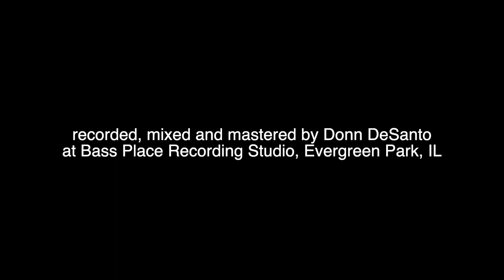"Italy"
a video by
Victor Sanders

M.  Joe Diorio
L.   Linda Ferro
Joe Diorio Music, BMI

Mike Ferro    Vocal
Larry Gray     Cello, Accordion, Acoustic guitar

recorded, mixed and mastered by Donn DeSanto
at Bass Place Recording Studio, Evergreen Park IL